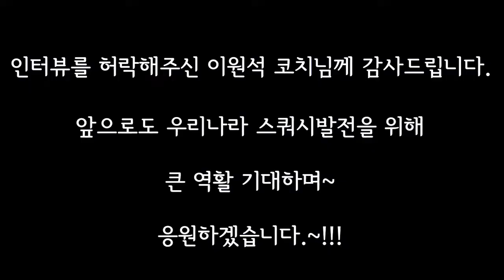[스쿼시TV 인터뷰] 이원석코치님 인터뷰 (충북연맹)